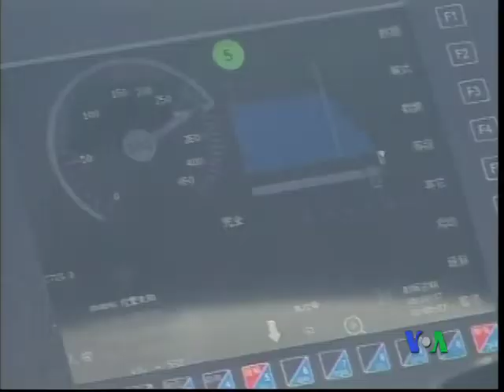2011-06-27 美國之音視頻新聞: 中國測試京滬高速鐵路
中國高速鐵路系統的開發商在星期一測試了長達1318公里的京滬高速鐵路。從北京開出的列車載有政府官員、記者和鐵路建設公司的管理人員。新投入服務的京滬高鐵
單程5小時，比普通火車的時間縮短了一半。